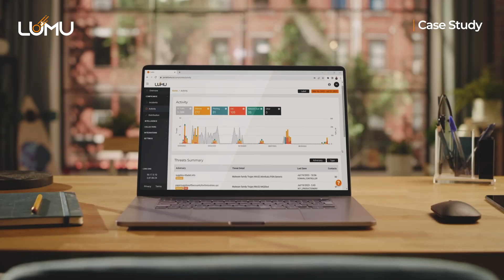Uinta County School District Cybersecurity Case Study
Securing sensitive student data is a top priority at Uinta County School District. Hear from Technology and Facilities Director, Jaraun Dennis, as he shares how Lumu has played a pivotal role in the school district’s cybersecurity strategy.